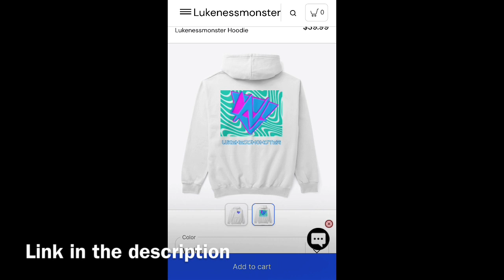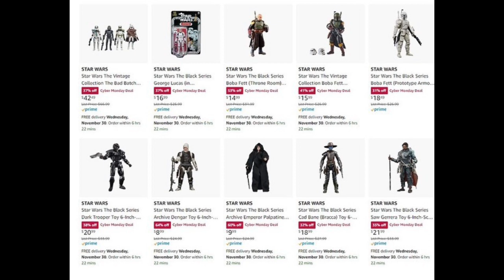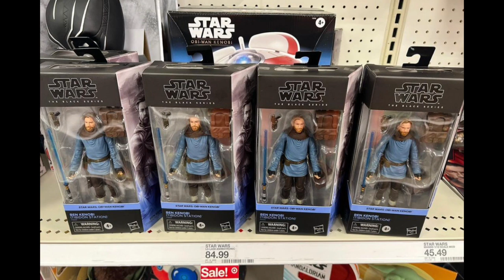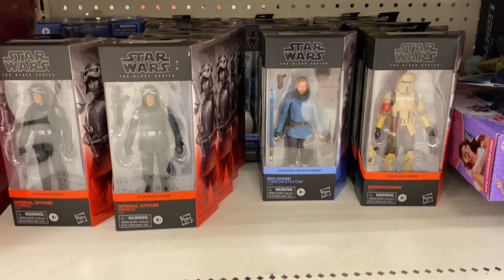Tons of Black Series On Sale! New Black Series Hitting Stores!